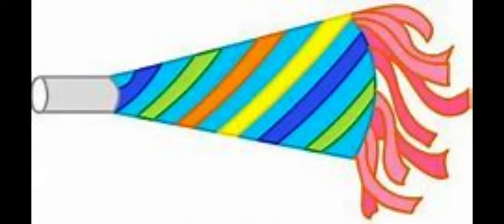Have Fun With This Party Favor Horn Sound Effect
Download this  Party Favor Horn Sound Effect for free

I'm having fun party favor horn sound effect

Clipchamp is my favorite online video editor